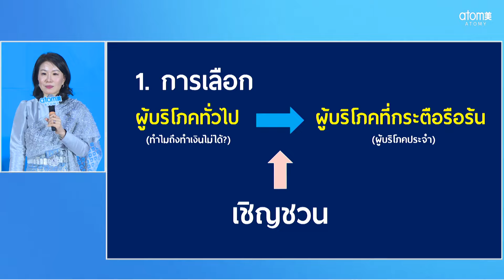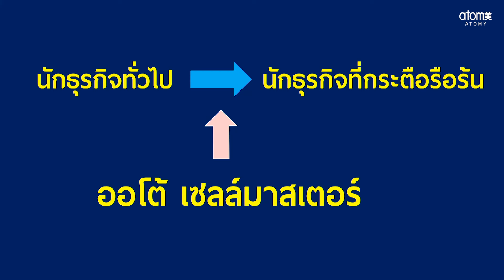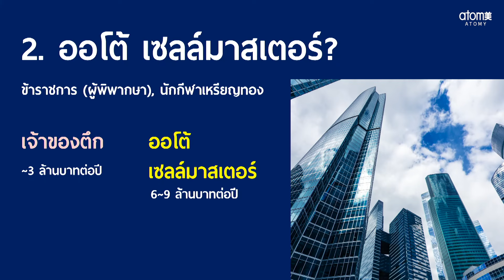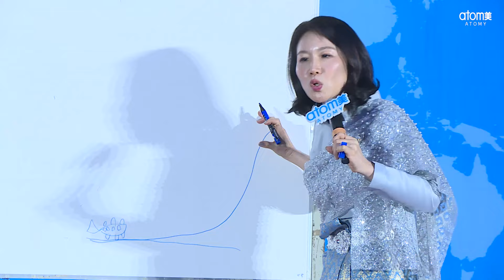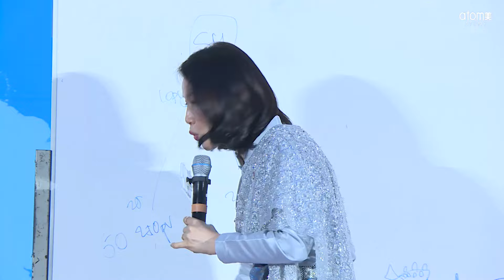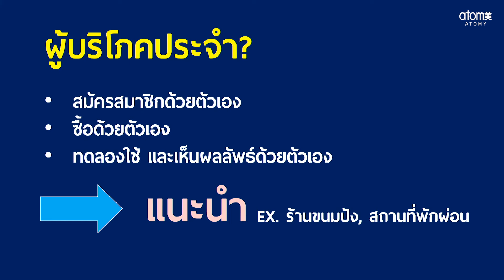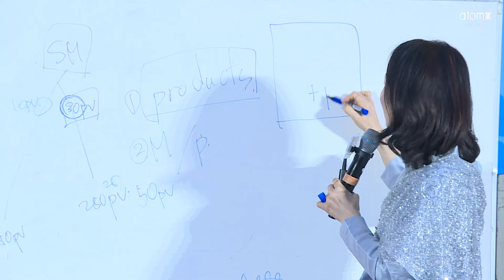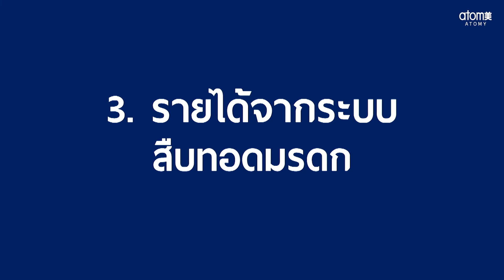เงินจากระบบที่มาเติมเต็มความฝัน - RM ลี ฮีจอง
เส้นทางสู่ความสำเร็จ - RM ลี ฮีจอง
ซัคเซส อะคาเดมี่ 20 เมษายน 2024